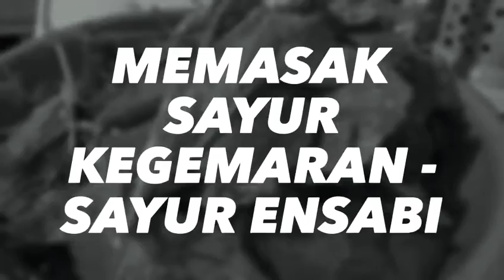Cooking Time - Sayur Ensabi fresh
Memasak sayur kegemaran, sayur Ensabi. Rasa pahit sedikit dan berlemak. Perisa tambahan ialah kulit babi goreng. krupp..krupp..